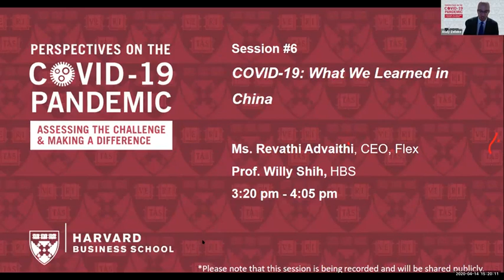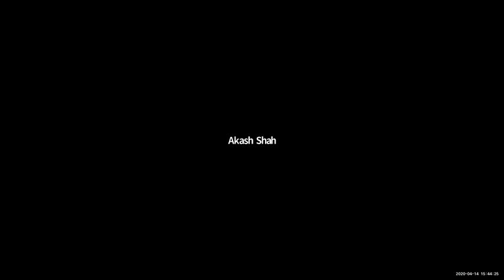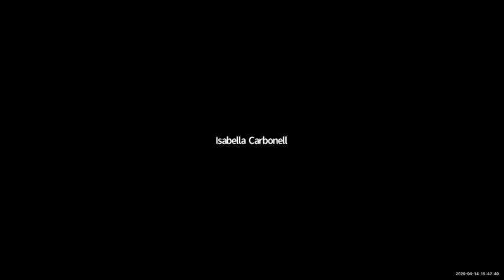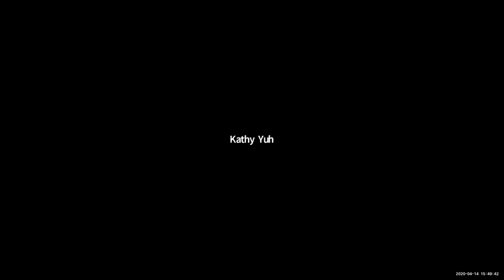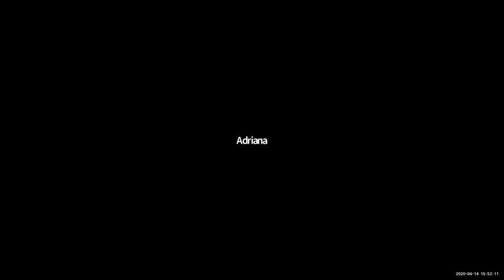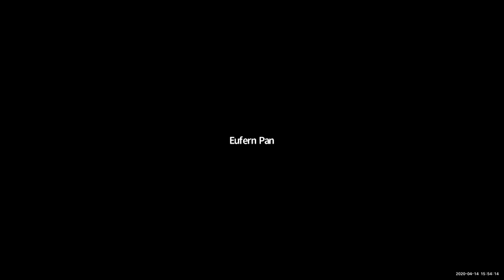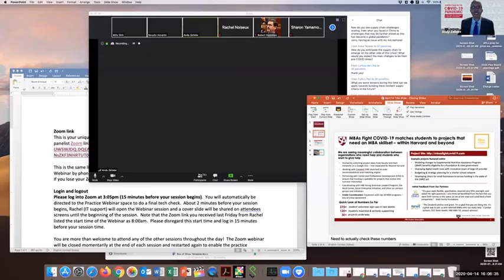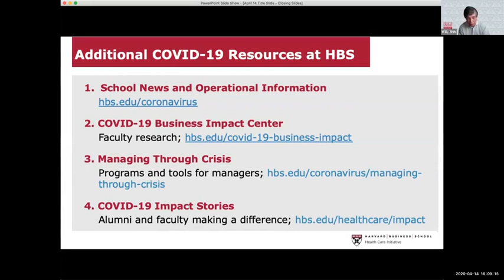Perspectives on the COVID 19 Pandemic Advaithi-Shih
Flex CEO, Revathi Advaithi, and Professor Willy Shih discuss the company’s response to manufacturing disruptions due to coronavirus, lessons learned in China, and leading a global manufacturing company in this time of crisis.